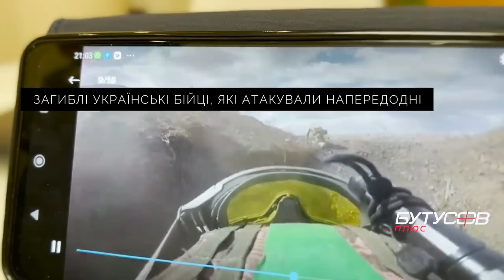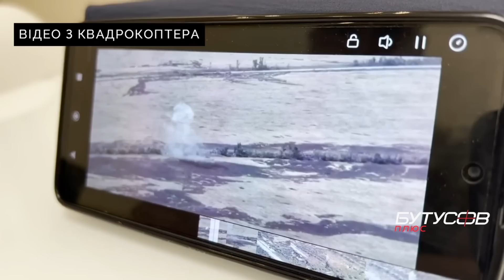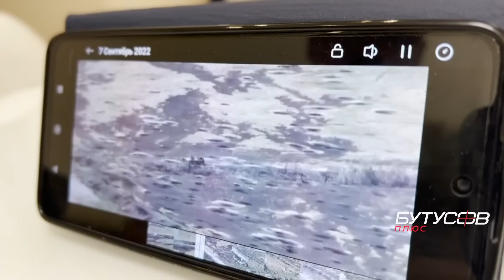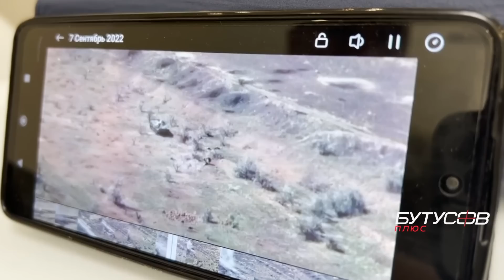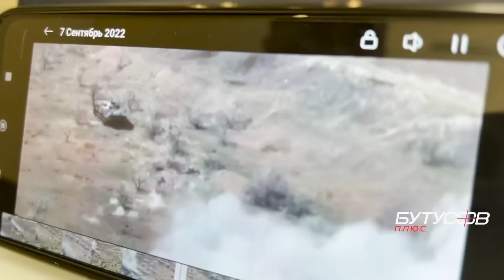Невдалий штурм у Пісках: розповідь бійця, який повернувся з полону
00:00 Бій
01:35 Віталій Плясов про свій бойовий шлях
02:34 Як відбувався штурм
29:04 Як потрапив в полон
33:33 Планування штурму